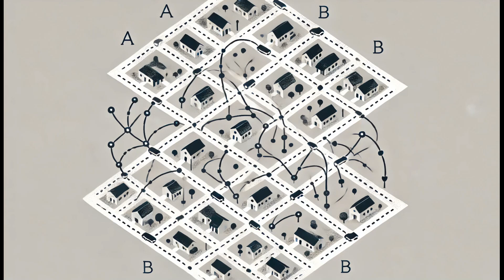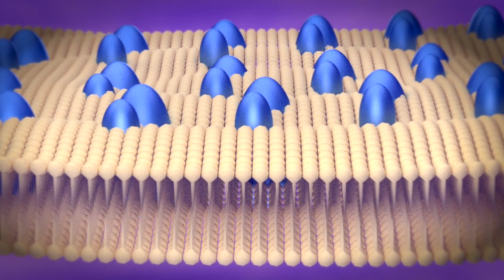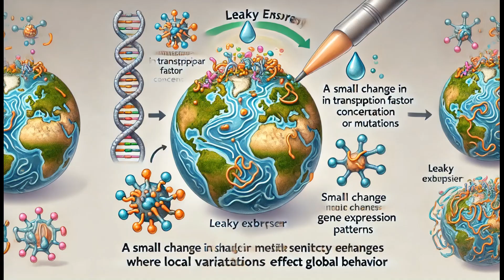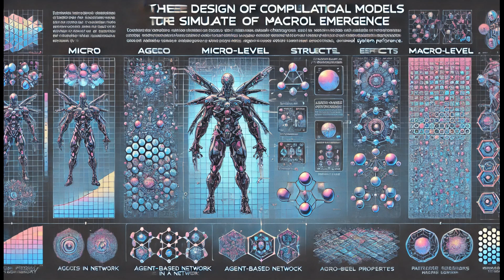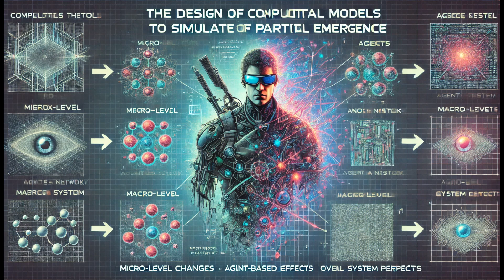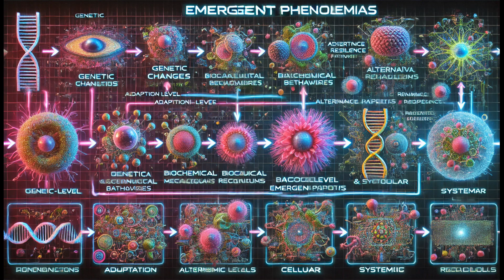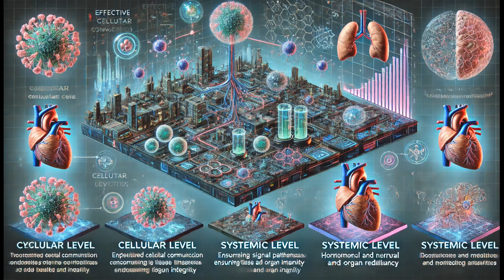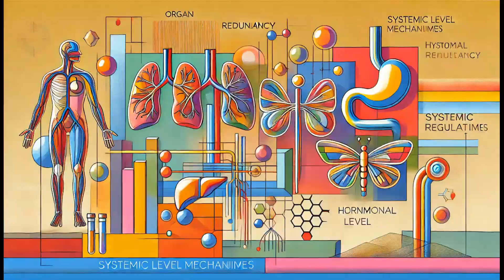Büyük Ölçekli Düzenin Nasıl Ortaya Çıktığına Dair Yeni Matematiğin İnşası: Sızan Ortaya Çıkış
Bu video, sızan ortaya çıkış kavramını ve karmaşık sistemlerdeki kısmi bağımsızlığı inceliyor. Araştırmacılar, hiyerarşik organizasyon ve güçlü birleştirilebilirlik gibi konuları test ederek makro ve mikro ölçeklerdeki davranışların birbirinden nasıl bağımsız olabileceğini açıklıyor.

Rastgele Yürüyüş Modeli

Ağlar ve Rastgele Yürüyüşler: Bir ajanın bir şehirde rastgele dolaşarak belirli mahallelerde başlayıp bitirme olasılığı inceleniyor.
Hiyerarşik Yapılar: Şehirlerin yoğun bağlantılı mahalleler ve daha seyrek bağlantılı bölgelerden oluşan yapıları analiz ediliyor.
Makro ve Mikro Ölçekler: Makro düzeydeki davranışların, mikro düzeydeki ayrıntılardan bağımsız ve tutarlı kalabileceği gösteriliyor.
Makine Öğrenimi ve Yapay Sinir Ağları
Ortaya Çıkışın Test Edilmesi: Yapay sinir ağları ile makro ve mikro düzeydeki farklılıkların nasıl ortaya çıkışa yol açtığı inceleniyor.
Hesaplamalı Kapanış: Mikro düzeydeki değişikliklerin, makro düzeydeki davranışları nasıl etkileyebileceği ele alınıyor.

Biyolojik Sistemlerde Ortaya Çıkış

Kalp Kası Hücreleri: Gen ifadesi ve protein konsantrasyonlarındaki değişikliklere rağmen, kalp kası hücrelerinin tutarlı işlevleri vurgulanıyor.
Genetik Mutasyonlar: Mikro düzeydeki değişikliklerin sağlık üzerindeki etkileri tartışılıyor.
Makro Düzeyde Sağlamlık ve Mikro Düzeyde Hassasiyet
Gen Düzenleyici Ağlar (GRN'ler): GRN'lerin moleküler konsantrasyonlardaki dalgalanmalara rağmen kararlı gen ifadesi sağlama yeteneği açıklanıyor.
Sinir Ağları ve Bağışıklık Sistemi: Mikro düzeydeki değişikliklerin makro düzeydeki sonuçlara etkisi, sinir ve bağışıklık sistemleri üzerinden ele alınıyor.

Sızan Ortaya Çıkış: Kavramsal Bir Çerçeve

Sistemlerin Esnekliği: Daha yüksek seviyelerde ortaya çıkan özelliklerin, düşük seviyelerdeki değişikliklere nasıl adapte olabileceği ve uyarlanabilirlik sağladığı inceleniyor.
Yapay Zeka ve Sentetik Biyoloji: Sızan ortaya çıkış kavramının, bu alanlardaki uygulamaları tartışılıyor.

Evrimsel Avantajlar ve Biyolojik Mekanizmalar

Genetik, Biyokimyasal ve Hücresel Düzeyler: Canlı organizmaların sızan ortaya çıkış için nasıl optimize oldukları açıklanıyor.
Sistemik Düzeyde Sağlamlık ve Uyum: Organizmaların çevresel değişikliklere nasıl adapte oldukları ve bu adaptasyonun evrimsel avantajları tartışılıyor.

Kısmi Ortaya Çıkış İçin Gelişmiş Hesaplamalı Modeller

Ajan Tabanlı Modeller: Mikro ve makro düzeydeki değişiklikleri simüle eden modellerin tasarımı ve kullanımı üzerinde duruluyor.
Simülasyon ve Analiz: Mikro düzeydeki değişikliklerin makro düzeydeki davranışlara etkisi simülasyonlarla gösteriliyor.

Sonuç

Bu video, sızan ortaya çıkış kavramını ve karmaşık sistemlerdeki kısmi bağımsızlığın nasıl çalıştığını detaylandırıyor. Hem biyolojik hem de yapay sistemlerde, mikro ve makro düzeydeki dinamiklerin dengesi ve bu dengenin evrimsel avantajları ele alınıyor.

Arkaplan Müziği

Black Mesa Soundtrack (2012), Black Mesa Theme (Mesa Remix)

Black Mesa Soundtrack (2012), Unforeseen Consequences

Half-Life Alyx Soundtrack (Chapter 05 The Northern Star) (2020), Alien Flora

Half-Life Alyx Soundtrack (Chapter 05 The Northern Star) (2020), Arachnophobia

Half-Life Alyx Soundtrack (Chapter 05 The Northern Star) (2020), Requiem Vortessence

Half-Life Alyx Soundtrack (Chapter 06 Arms Race) (2020), Hacking